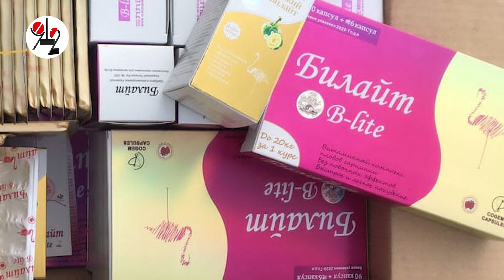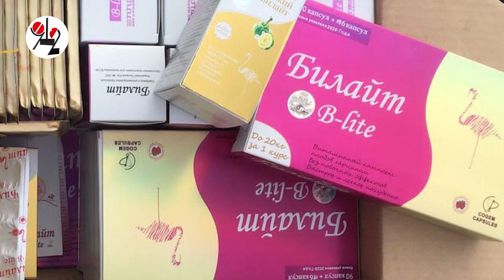Контрабандистка едва не похудела... в тюрьме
Уралочка заказала в Казахстане 2304 капсулы БАДов, нафаршированных сильнодействующим препаратом для похудения